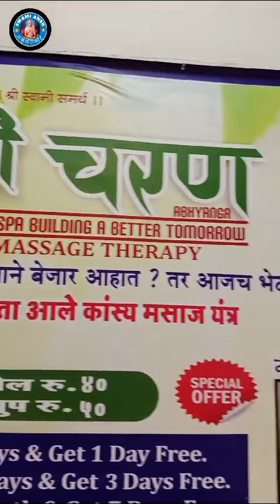Customer experience - Swami Charan